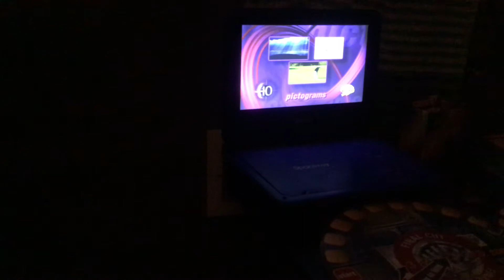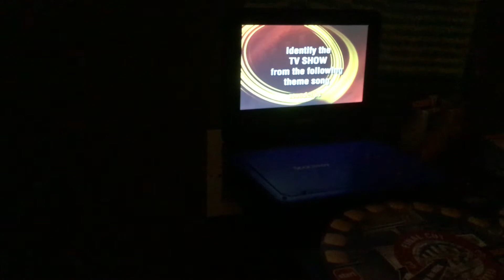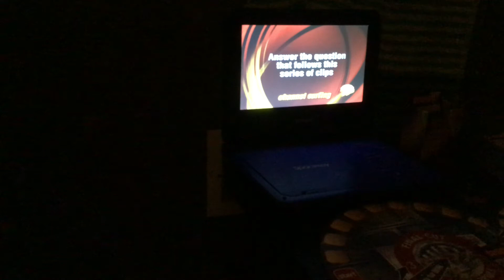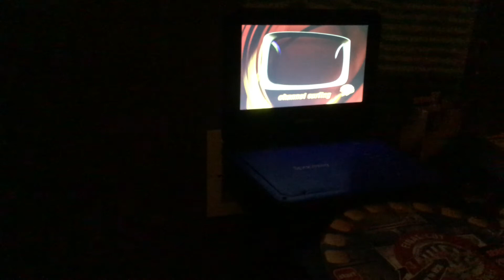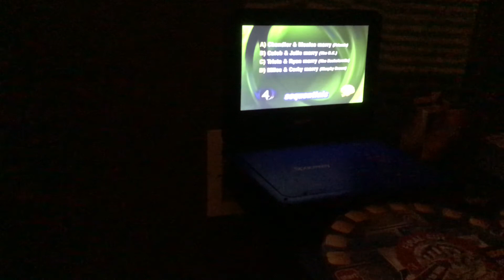Scene it warner brothers tv 50th anniversary match #1 part 3